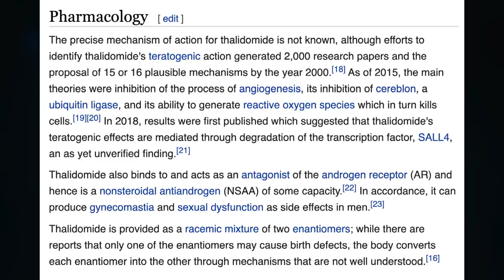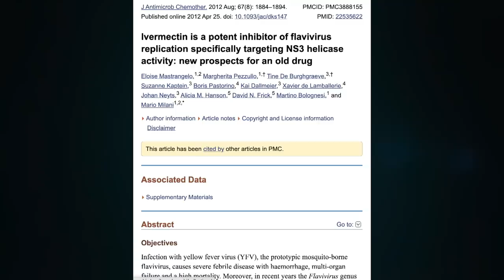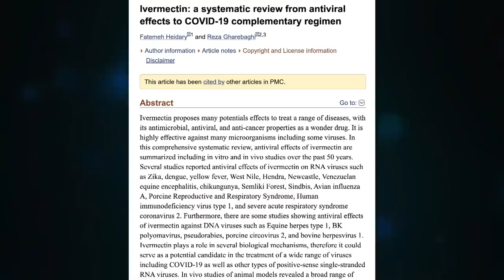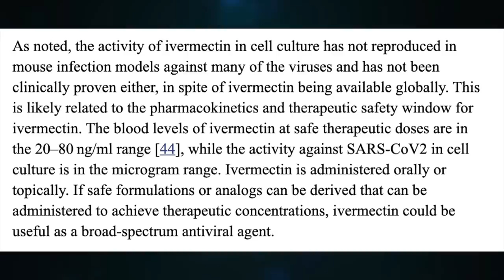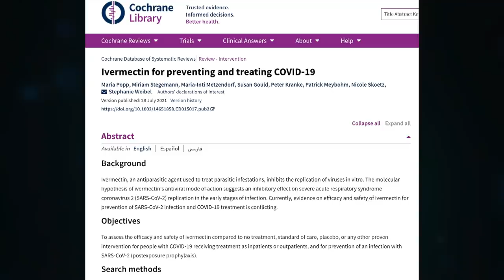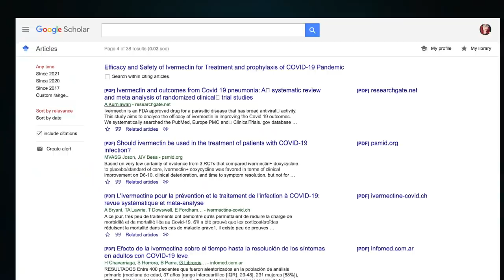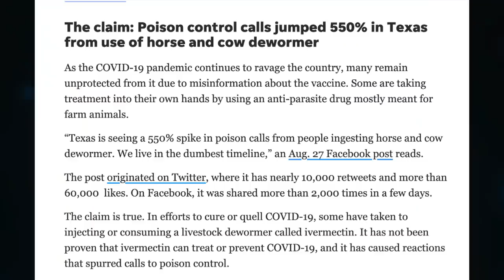Why Are People **REALLY** Taking Horse Dewormer for COVID-19?